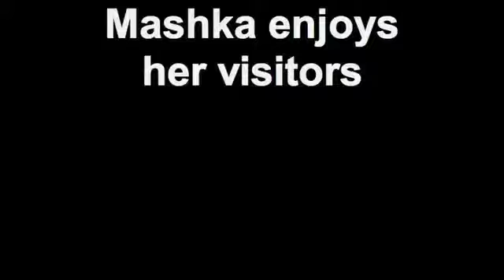Mashka enjoys her visitors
Mashka's ALL (Leukemia) has really taken a toll on her, but Monday evening things were a little better for her.  She had a visit from some old friends and perked up enough to come out of her cage and play a little.  Created on August 3, 2009 using FlipShare.